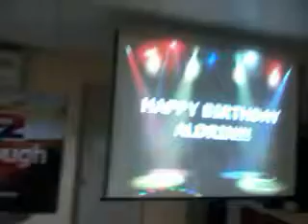Aldrin's bday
CITYGATES' surprise after Catalyst Youth :)